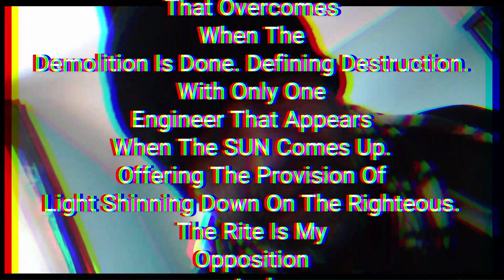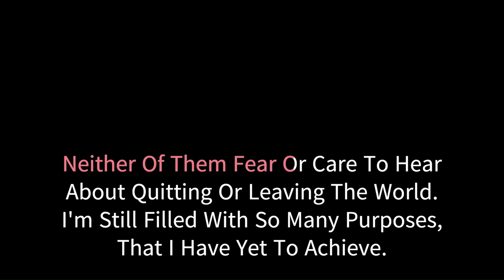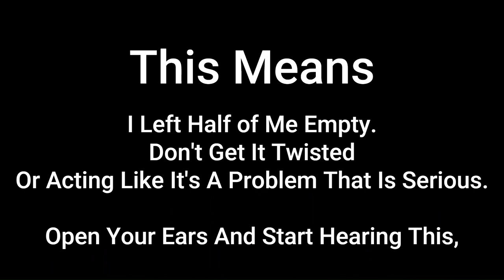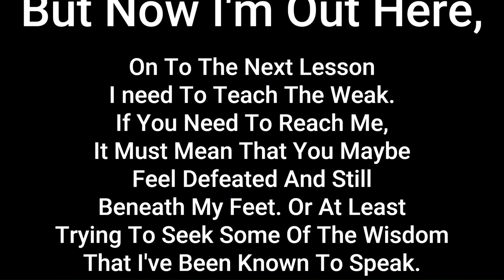Hypothesis Of A Prophets Vision - Da PrEAChEr 2023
Title: Hypothesis Of A Prophets Vision
Artist: Da PrEAChEr
Album: Decipher Da Psyphers VI
Composer: DansonnBeats
Lyrics:
The walls are built, but never meant to last long. To some, it will be a life time. While most know, they shall be gone within a blink of an eye. Destroyed in the dead of the night. It's the silence that overcomes when the demolition is done. Defining Destruction. With only one engineer that appears when the sun comes up. Offering the provision of light shining down on the righteous. The rite is my opposition and position so listen. Only three point one four one five percent will understand and get this, galaxy's away a whole planet just begged for forgiveness. This is the Hypothesis of a Prophets Vision.

Life's too short to live in pain. I learned real quick not to be the same. Strength from within I thought was gone had came back to me again when my mentality changed. Only those who are real will be able to gain the friendship I can give and offer since I'm now building the name. My world ain't the same as it was meant to be, but around the world is where they are all now mentioning me. Those who don't understand what I'm saying and speak, it's not your fault, I didn't expect many to be following this dream. See, what I mean is, the path I'm now on, has a different theme. Here's the irony, I just created this monster, influenced by an imposter, a little fictitious ex queen. A LiL ViCiouS? She may have been.  But now I'm Signing the offers, contracts and even liens, and now I'm about to be selling off shares to some new partners, these are from signs I've already seen. Even balancing my time so that I can be me again. You can read between these lines. My rhymes always have had hidden meanings. Thrown in the face of indecent human beings. Like those jealous haters that create these worlds of misery. Best believe with each spirit I allow to enter me, neither of them fear or care to hear about quitting or leaving the world I'm still filled with so many purposes that I have yet to achieve. Since the early 90s, I've been making history and have no more time to grieve, my soul left last year for a brief period and took half of my empathy. This means that it left half of me empty. Don't get it twisted or start acting like it's a problem that is serious. Open your ears and start hearing this, I have plenty of feelings still being felt. Inorganic chemistry, I'm a mass transcendency, claimed with supremacy, my tendency, unregrettabally is using my insane brain weaponry separately, especially with pleasantries. Zealotry, it's still within me endlessly. Effortlessly, It's my applied specialty.  So get the fuck up out my lane with that lame game and ways of speaking negativity contemptuously complaining disrespectfully leads to me having to explain again, When you look closely at Da Preacher,  consequentially,  respectably,  You can clearly see the word, PEACE!! Which is how we should expect to breathe. To be Besieged is beneath. So Raise your chin up and look at what is meant to be reached, beseech. Get the sodium chloride to release the leeches. Square the m.c. and be prepared when you become equivalent to the E. This I Preach! But now I'm out of here, on to the next lesson I need to teach the weak. If You need to reach me, it must mean that you maybe feel defeated and still Beneath my feet. Or at least trying to seek some of the wisdom that I've been known to speak. A lonely Freak, I've become the one rope that is needed to redeem.